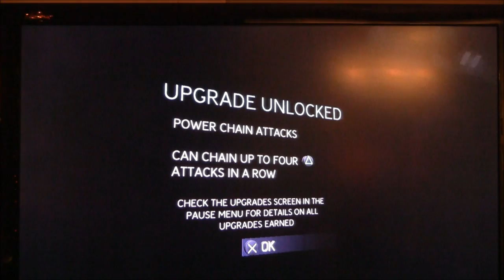Spider-man 3 Game Ultimate Missions Dewolfe - Part 1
Here we go. On the very first Dewolfe mission. I thought it was going to be a villian that is a wolf! But it turns out it's a woman, not a wolf! She wants photographic evidence to nail dirty cops. I'm up for the job!